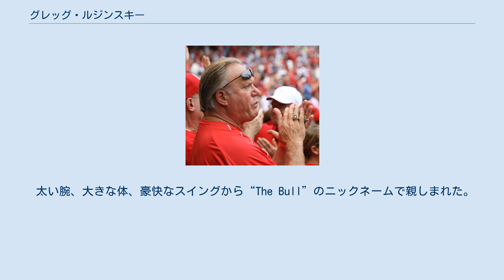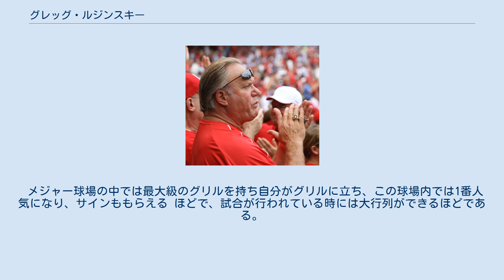グレッグ・ルジンスキー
グレッグ・ルジンスキー（Gregory Michael Luzinski、1950年11月22日 - ）は、アメリカ合衆国イリノイ州シカゴ出身の元プロ野球選手（外野手）。
 太い腕、大きな体、豪快なスイングから“The Bull”のニックネームで親しまれた。
 1968年、フィラデルフィア・フィリーズからドラフト1巡目（全体11番目）で指名され入団し、1970年9月9日にメジャーデビュー。
 チームメイトのマイク・シュミットと共にフィリーズの主軸として活躍。
1975年、打率.300、34本塁打、120打点を記録し、打点王のタイトルを獲得。
MVPの投票では2位だった。
1976年から3年連続でポストシーズンに進出するが、いずれもリーグチャンピオンシップシリーズで敗退。
1977年は打率.309、39本塁打、130打点と活躍するが、MVPの投票ではまたしても2位だった。
 1980年、4度目のポストシーズン進出を果たし、ヒューストン・アストロズを破って初のワールドシリーズに進出。
ルジンスキー自身は3試合に出場し9打数ノーヒットに終わったものの、カンザスシティ・ロイヤルズを4勝2敗で破りワールドチャンピオンに輝いた。
 1981年のシーズン直前に故郷の球団であるシカゴ・ホワイトソックスに移籍。
移籍後は指名打者として出場。
1983年には32本塁打、95打点で、ホワイトソックスのポストシーズン進出に貢献した。
 1984年6月8日のミネソタ・ツインズ戦の1回に満塁本塁打、翌日の試合の7回にも満塁本塁打を打ち、メジャー史上10人目の2試合連続満塁本塁打を記録した。
同年引退。
 現在はシチズンズ・バンク・パークにあるレストラン街アシュバーン・アレーでブルズ・バーベキューを経営。
 メジャー球場の中では最大級のグリルを持ち自分がグリルに立ち、この球場内では1番人気になり、サインももらえる ほどで、試合が行われている時には大行列ができるほどである。